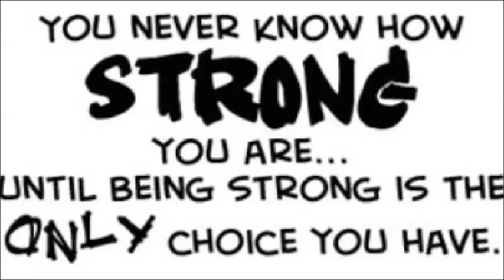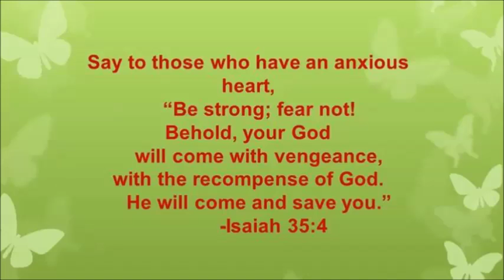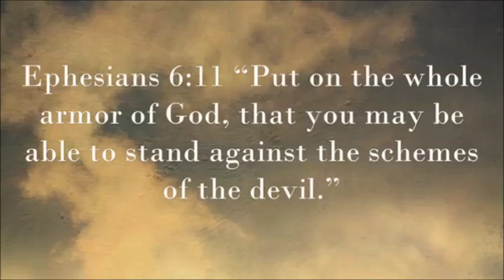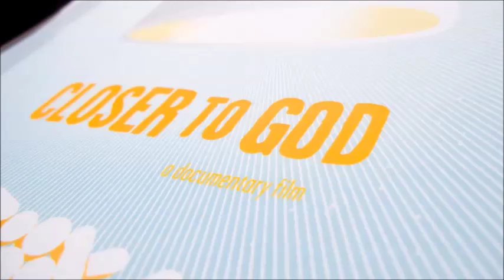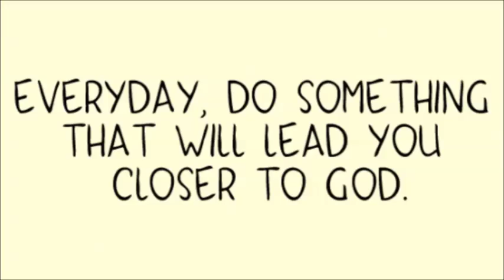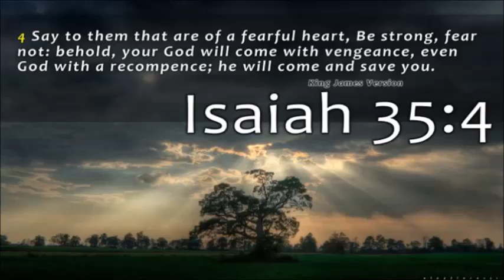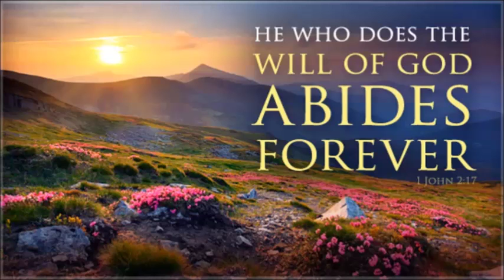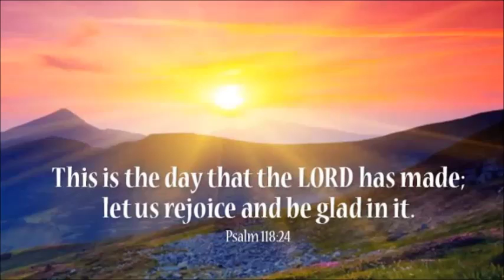KEYS ~ by Govinda Tidball